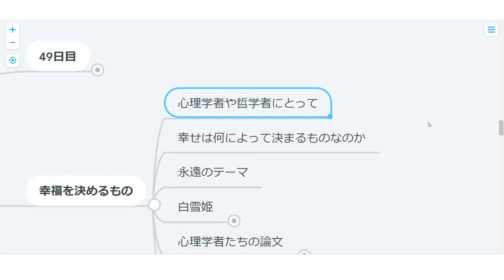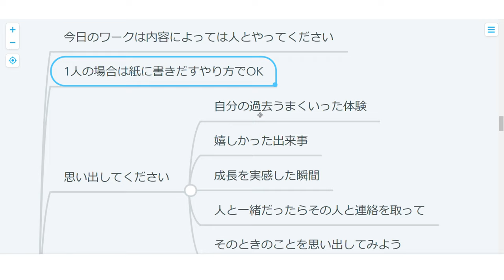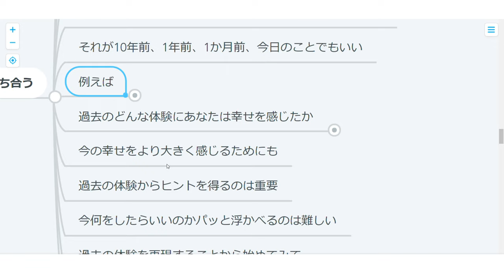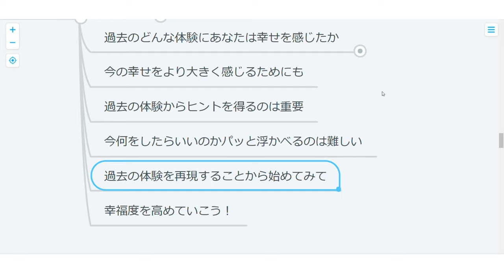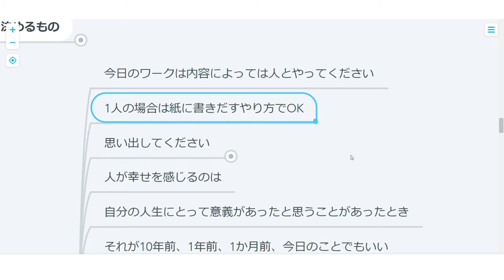【ハーバード心理学】49日目：深く根を張る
自分の幸せはどこからくるのか？
その根底を探ってみましょう！